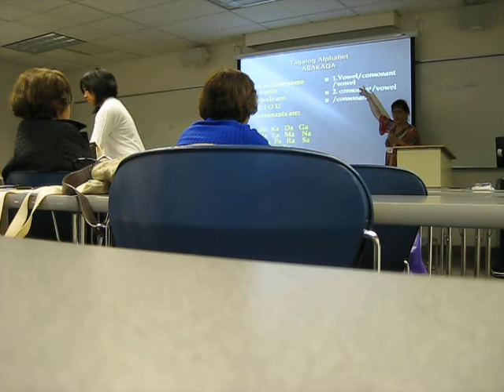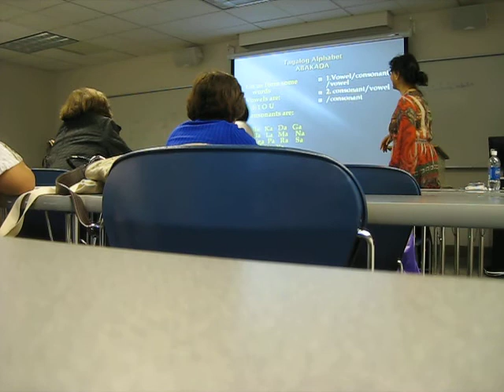Tagalog tongue-twisters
Attended a conference at the annual FANHS (Filipino American National Historical Society) conference at Seattle University in Seattle, Washington.

This particularly workshop was titled "The Historic Passage of California Assembly Bill 420 and the Filipino Language Movement."  Among the presenters were Eleonar Castillo, Jacquilin Magat, Anthony Pascua, and Maria Luisa Peñaranda.

In this video, Mrs. Peñaranda explains how she teaches Tagalog to students at California State University.  One of the things she teaches them is tonguetwisters, which is what she has workshop attendees do.